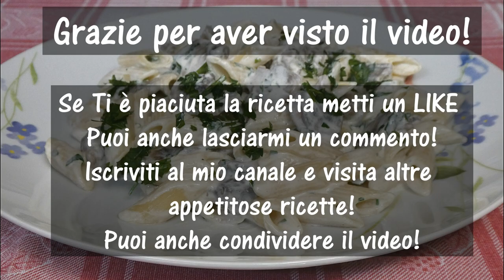#97 Mezze penne, salsiccia, funghi e panna - Primi piatti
La pasta con funghi e salsiccia è un ottimo primo piatto, davvero appetitoso e che si prepara in poco tempo. Una ricetta prevalentemente autunnale ma adatta ad ogni periodo dell'anno sia per un pranzo o per una cena veloce.

Ingredienti
Funghi Champignon 500 gr
Salsiccia 300 gr
Panna da cucina 200 ml
Mezze penne 350 gr
Vino bianco mezzo bicchiere
Mezza cipolla
Un rametto di rosmarino
Prezzemolo tritato q.b.
Olio di oliva q.b.

Altre ricette ...

LINKS & SOCIAL